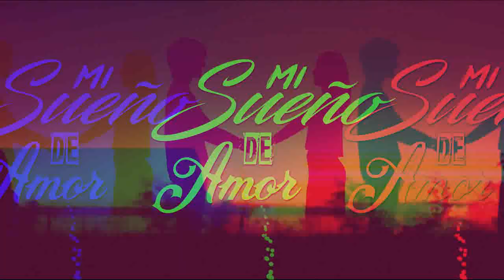"MI SUEÑO DE AMOR" LOS CAUDILLOS DEL FLAKO SOSA _Video Lyric